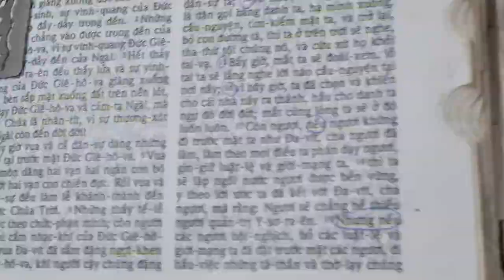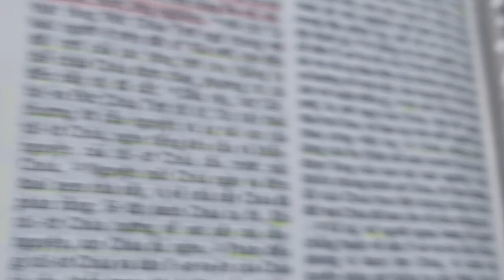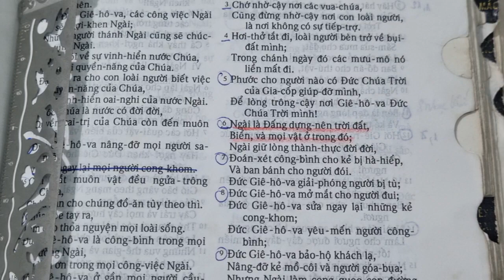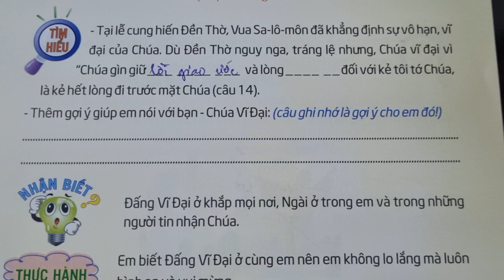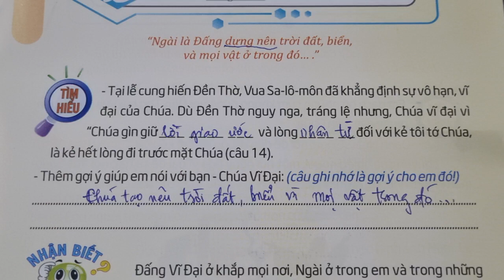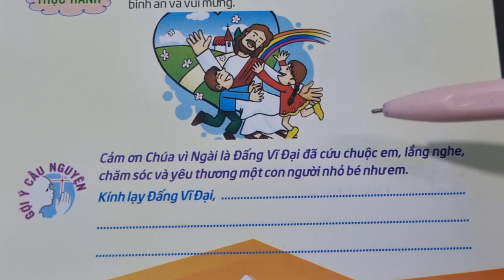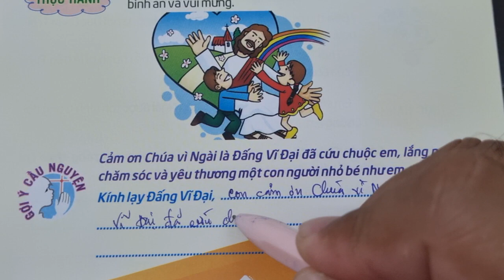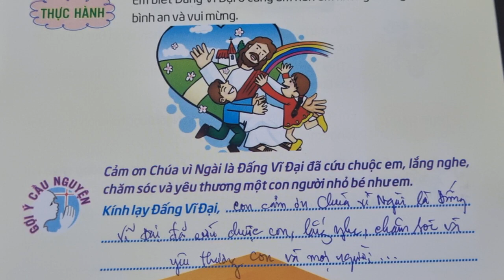Ngày 15 CHÚA VĨ ĐẠI 💁 Thế Giới Mới Tuổi Thơ 98